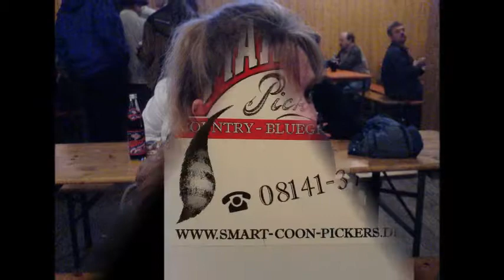Satisfaction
The SMART COON PICKERS Country & Western Band is celebrating its 20th Anniversary! This time with "Satisfaction" from the Stones. Music was recorded in Summer 2014 at a Munich Open Air Festival